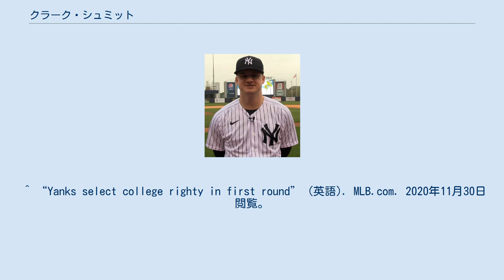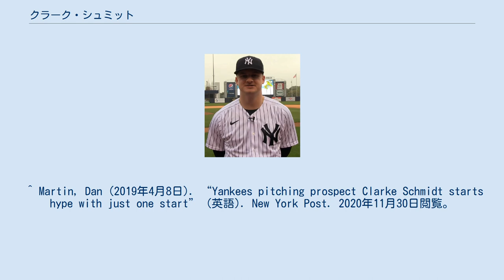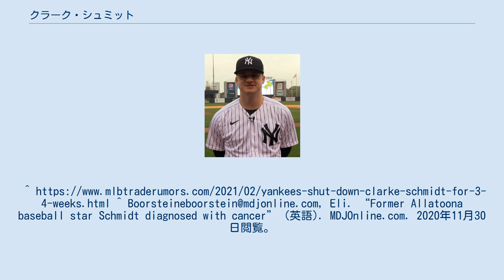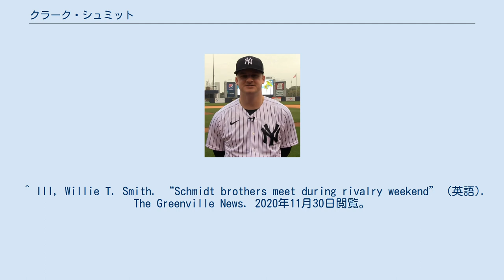クラーク・シュミット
クラーク・D・シュミット (Clarke D. Schmidt, 1996年2月20日 - ) は、アメリカ合衆国ジョージア州コブ郡アクワース出身のプロ野球選手 (投手) 。
右投右打。
 2017年のMLBドラフト1巡目 (全体16位) でニューヨーク・ヤンキースから指名されプロ入り。
この年はトミー・ジョン手術を受けた影響で、マイナーの試合には登板しなかった。
 2018年にルーキー級ガルフ・コーストリーグ・ヤンキースでプロデビューし、シーズン途中にA-級スタテンアイランド・ヤンキースに昇格。
2チーム合計で8試合 (先発7試合) に登板して0勝3敗、防御率3.09、30奪三振の成績を記録した。
 2019年はルーキー級ガルフ・コーストリーグで開幕を迎え、その後A+級タンパ・ターポンズ、AA級トレントン・サンダーに昇格。
3チーム合計で19試合 (先発18試合) に登板して6勝5敗、防御率3.47、102奪三振の成績を記録した。
 2020年9月4日にメジャーに昇格し、同日のボルチモア・オリオールズ戦でメジャーデビューを果たした。
この年はメジャーで3試合 (先発1試合) に登板して0勝1敗、防御率7.11、7奪三振の成績を記録した。
 2021年のスプリングトレーニングの開幕時に、右肘伸筋の張りで開幕を出遅れたがMRIの検査の結果他には異常はなかった。
 2015年にホジキンリンパ腫と診断されたが、後に回復している。
 ^ “Yanks select college righty in first round” (英語). MLB.com. 2020年11月30日閲覧。
 ^ NJ.com, Brendan Kuty | NJ Advance Media for (2017年9月18日). “How is rehab going for Yankees top pick Clarke Schmidt?” (英語). nj. 2020年11月30日閲覧。
 ^ “Clarke Schmidt Stats, Highlights, Bio | MiLB.com Stats | The Official Site of Minor League Baseball” (英語). MiLB.com. 2020年11月30日閲覧。
 ^ Martin, Dan (2019年4月8日). “Yankees pitching prospect Clarke Schmidt starts hype with just one start” (英語). New York Post. 2020年11月30日閲覧。
 ^ Twitter, Greg Johnson gjohnson@trentonian com @gregp_j on. “Yankees promote No. 5 prospect Clarke Schmidt to Trenton” (英語). The Trentonian. 2020年11月30日閲覧。
 ^ NJ.com, Brendan Kuty | NJ Advance Media for (2020年9月4日). “Yankees call up Clarke Schmidt | What it means (UPDATED)” (英語). nj. 2020年11月30日閲覧。
 ^ NJ.com, Brendan Kuty | NJ Advance Media for (2020年9月5日). “Yankees’ Aaron Boone explains putting Clarke Schmidt in tough spot in debut” (英語). nj. 2020年11月30日閲覧。
“Former Allatoona baseball star Schmidt diagnosed with cancer” (英語). MDJOnline.com. 2020年11月30日...